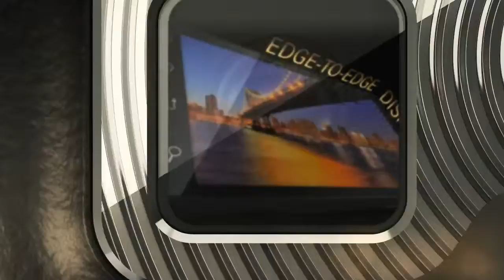Motorola Motoluxe - allsmartphone.it